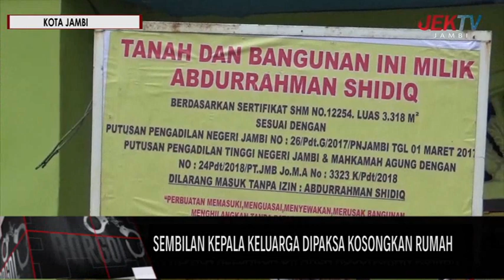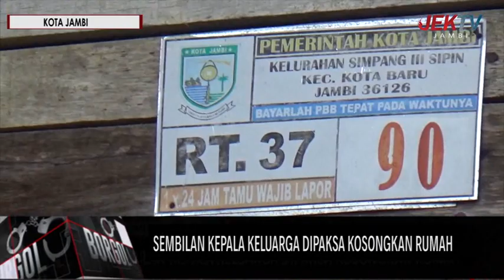SEMBILAN KEPALA KELUARGA DIPAKSA KOSONGKAN RUMAH